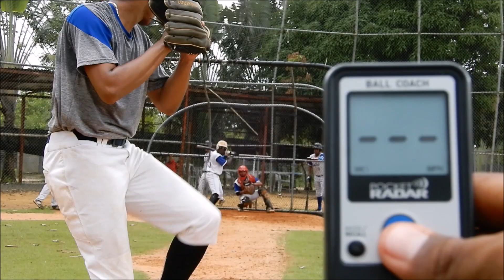#9 Juan Reyes, RHP